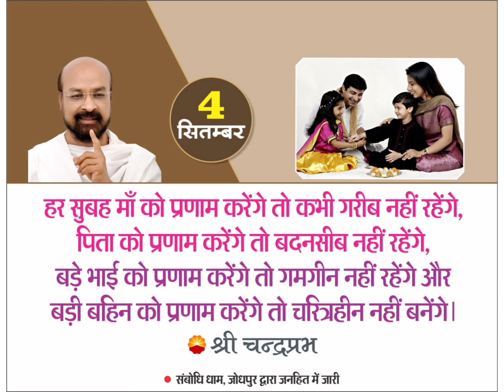4 September Quotes Positive Life, Powerful and Good Life Quotes, Lalitprabh - Chandraprabh Ji